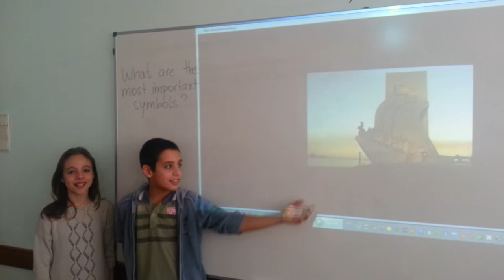Colégio Paulo VI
eTwinning - 35 parceiros